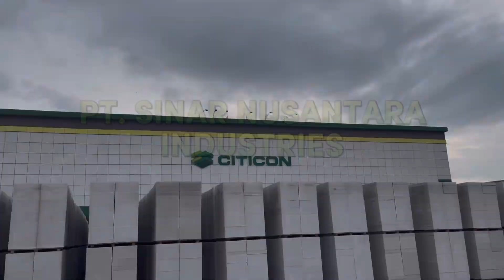PT. Sinar Nusantara Industries Mengucapkan Selamat Memperingati Hut BNN Ke 21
PT. Sinar Nusantara
Industries Mengucapkan
Selamat Memperingati HUT Ke-21 BNN RI
22 Maret 2023
“Akselerasi War On Drugs Menuju Indonesia Bersinar (Bersih
Narkoba)”